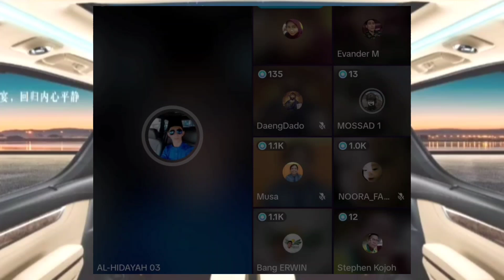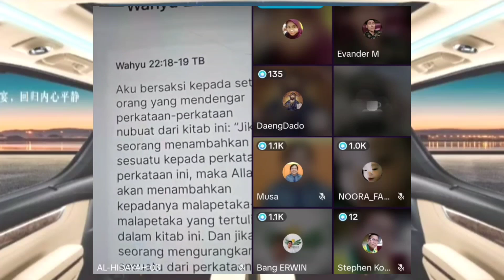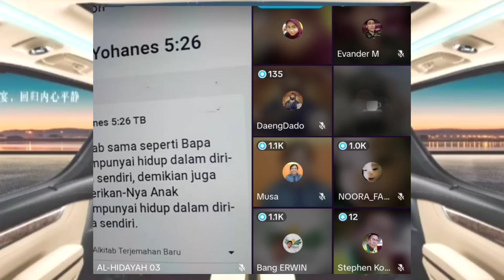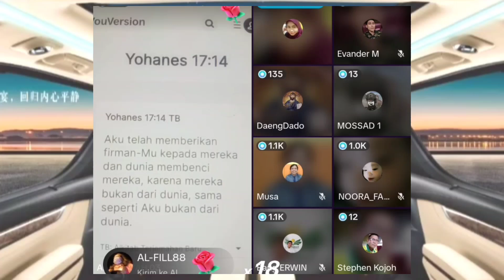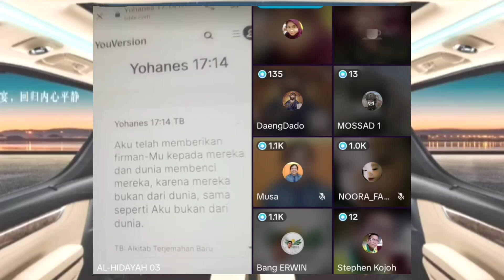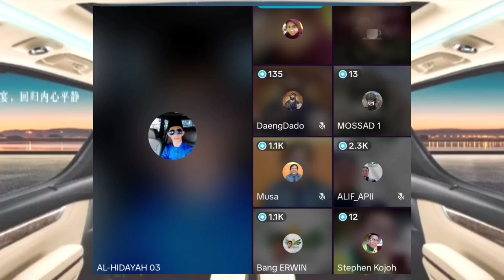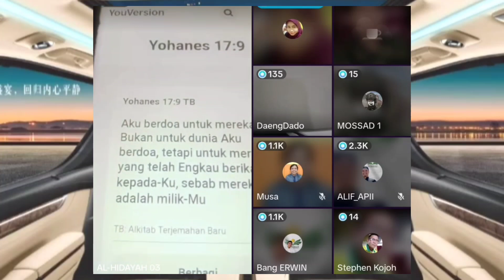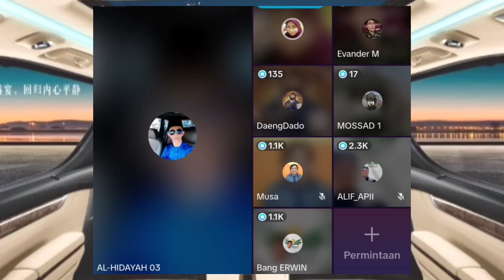OTEN MENGHUJ4T KARENA TIDAK BISA MENJAWAB PERTANYAAN MUALLAF AL HIDAYAH